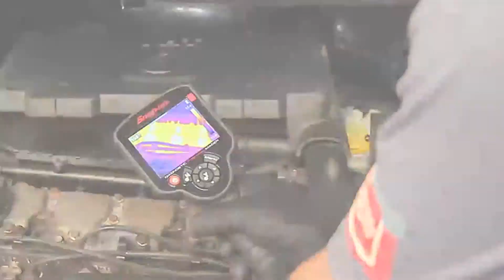TV CAR - 26-04-2019 - SEXTA-FEIRA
EXCLUSIVA--BRENO--ROCHA--KIA--OSAKA(GV)